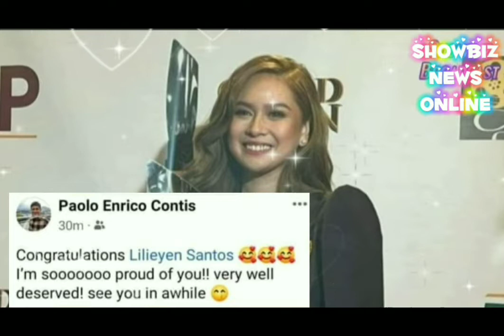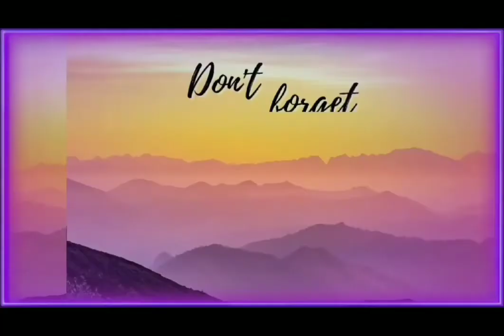LATEST UPDATE KAY VHONG NAVARRO/ PAOLO CONTIS AT YEN SANTOS CONFIRMED!!!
SHOWBIZ NEWS ONLINE